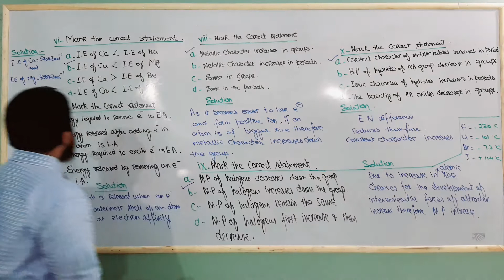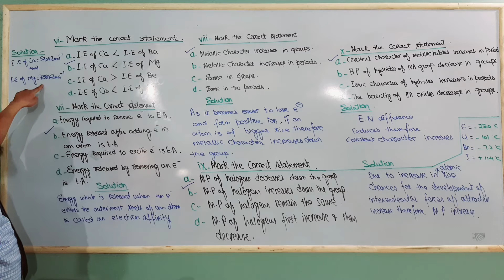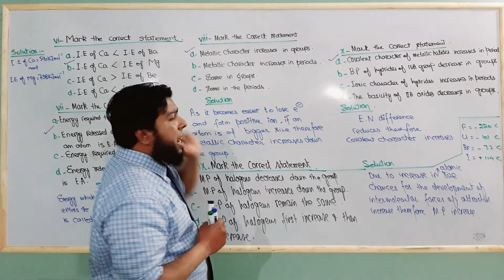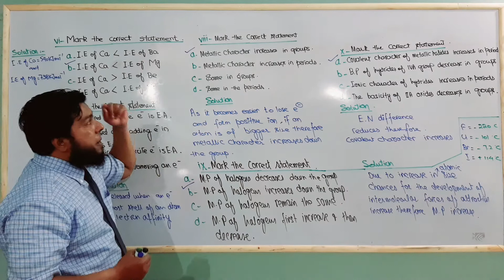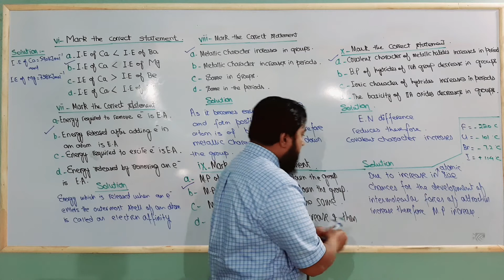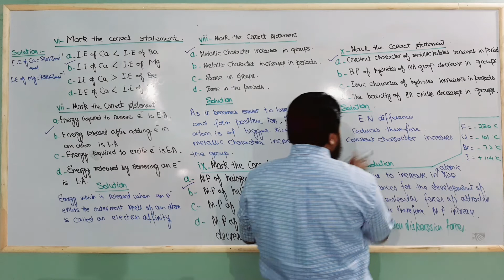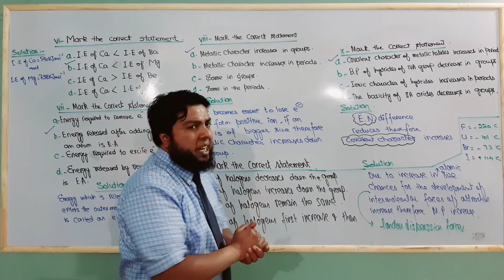Mcqs of chepter 1(part2)